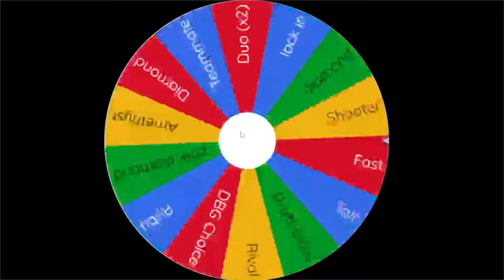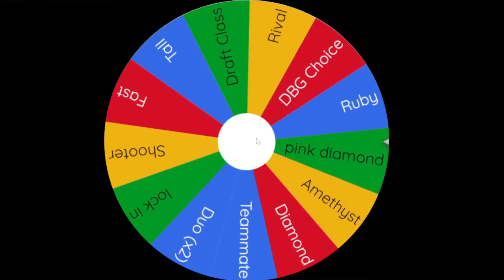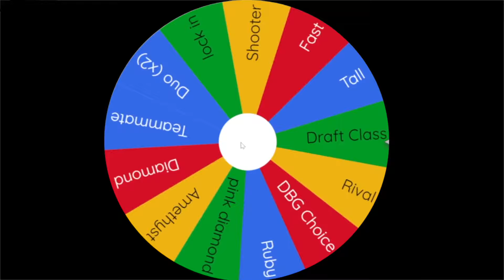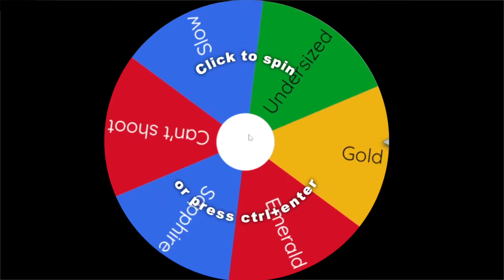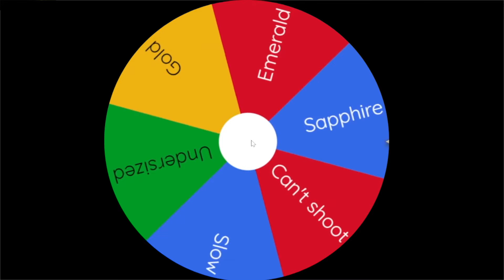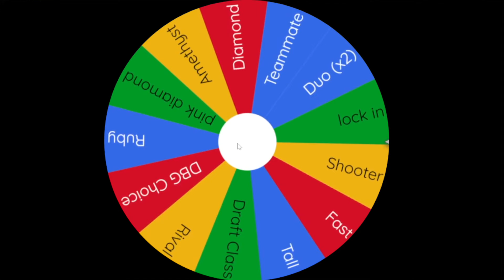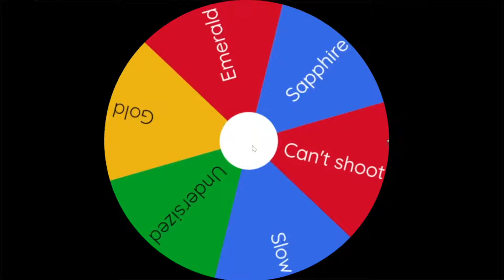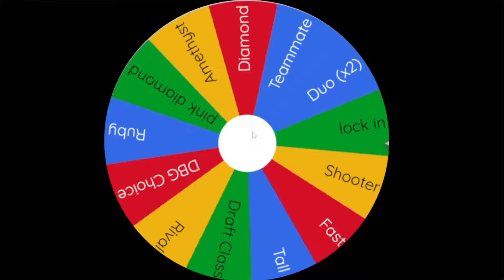I Completed Challenges Until I Get the GOAT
I Completed Challenges Until I Get the GOAT. In this video we upgrade every one of the rewritten cards in nba 2k24 myteam

I Completed Challenges Until I Get the GOAT. In this video we upgrade every one of the rewritten cards in nba 2k24 myteam. this is a no money spent squad and i believe that we will show you guys some of the best overall players, best budget players and best goat squads and best budget squads in nba 2k24 myteam this year. In this series we talk about nba 2k24 myteam and which cards are worth it.

cards:
Sapphire darko milicic,
sapphire marcus fizer,
sapphire pervis ellison,
ruby jay williams,
ruby jonathan bender,
ruby harold miner,
amethyst emeka okafor,
amethyst darius miles,
amethyst sebastian telfair,
diamond kwame brown,
diamond greg oden,
diamond grant hill,
pink diamond derrick rose